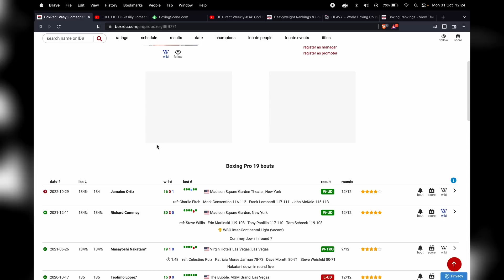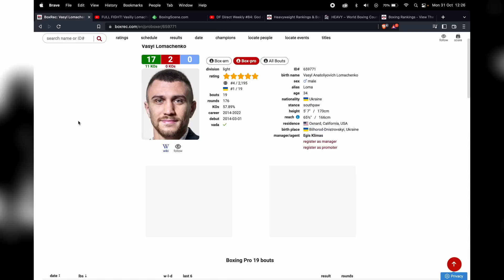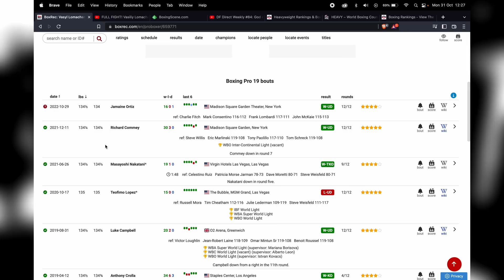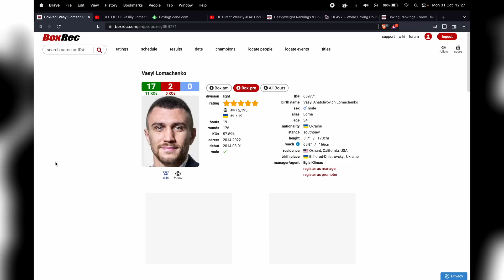🥊 VASYL LOMACHENKO OVERCOMES EARLY TROUBLE TO DEFEAT JAMAINE ORTIZ: POST FIGHT REVIEW (NO FOOTAGE) 🥊